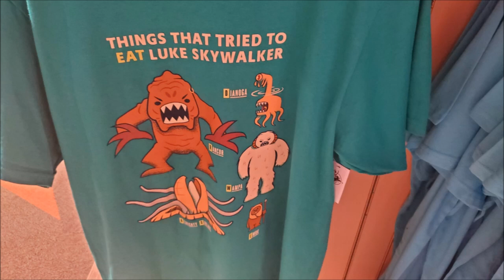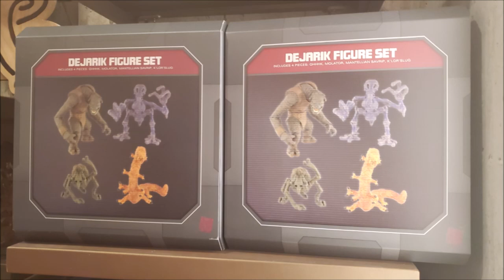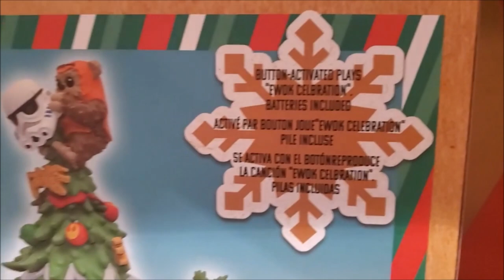STAR WARS: Galaxy's Edge Merchandise that I didn't buy